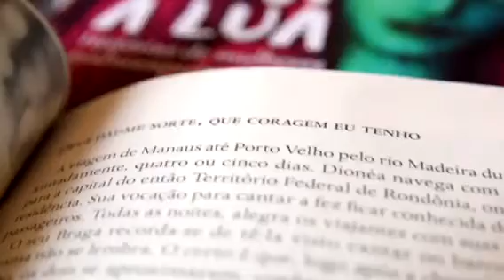Eu Vi A Lua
A short film about the book by Edson Lodi about women's experiences with Ayahuasca, with front cover illustration by me, Alice Mason.